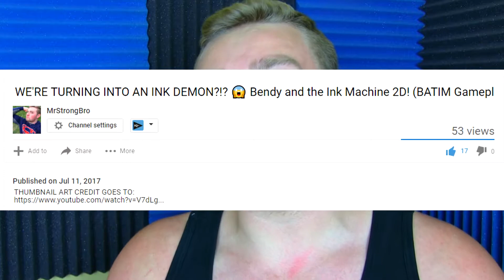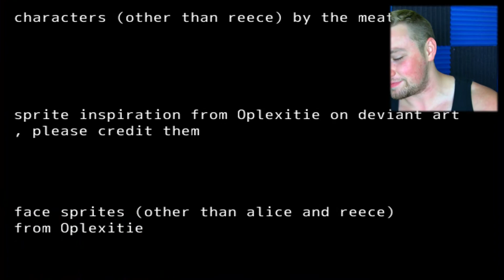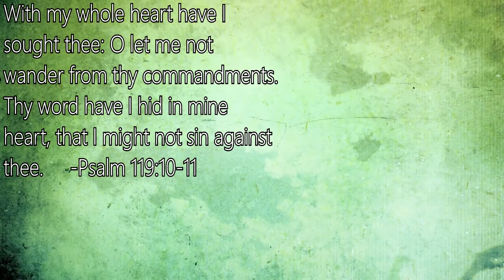ALICE THE BEAUTIFUL ANGEL! 😍 Bendy and the Ink Machine Chapter 3 in 2D (BATIM Fan Gameplay)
Bendy is controlling Alice Angel? OH NO HE DOESN'T! Don't worry sweetheart, I'm coming for ya!

Seriously guys, thank you so much for the support. We hit over 15 likes two times in  a row! Crazy right? Can we nail 15 one more time? :D It's so good to know you  are enjoying this as well as myself. Can't wait to see the REAL chapter 3! I'm hoping it will be out by August.

Description
"Bendy and the Ink Machine" is a first person puzzle action game that begins in the far days past of animation and ends in a very dark future.

...or you can "Pay What You Want" for this chapter.

Another way to support the game is to get your own
awesome "Bendy and the Ink Machine" t-shirt!

Do ya like me? Facebook

- MrStrongBro